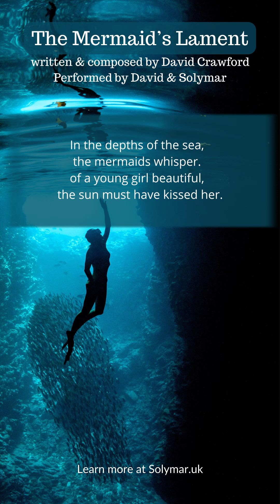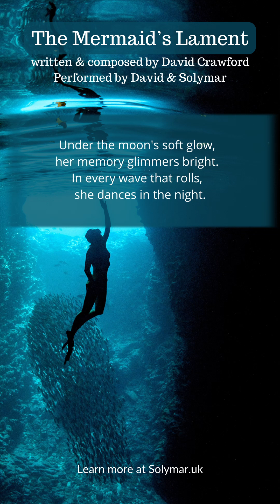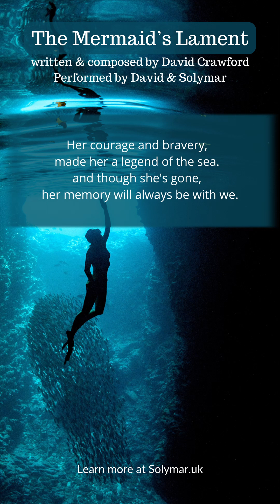Seas of Sorrow - 07 The Mermaids' Lament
Track 7 with lyrics. From my album Seas of Sorrow.